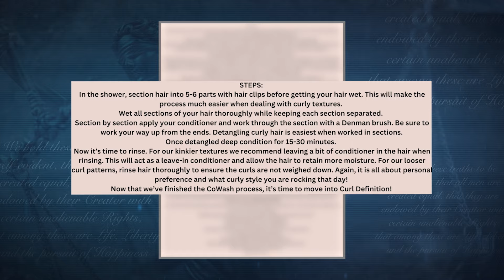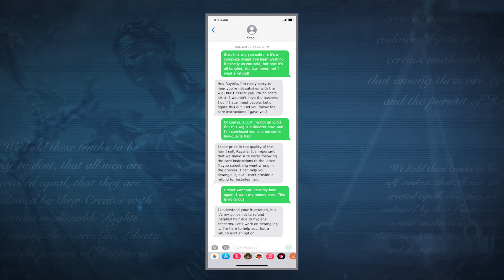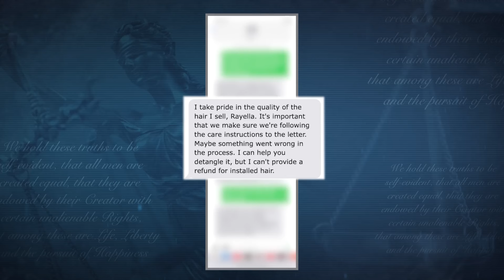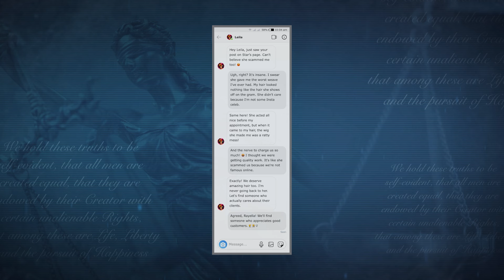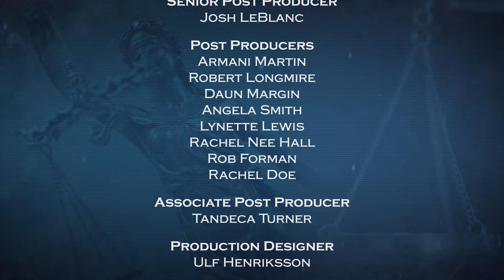Equal Justice with Judge Eboni K Williams: Be-Weave Me Not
Woman sues after the wig of her dreams turned out to be a nightmare.